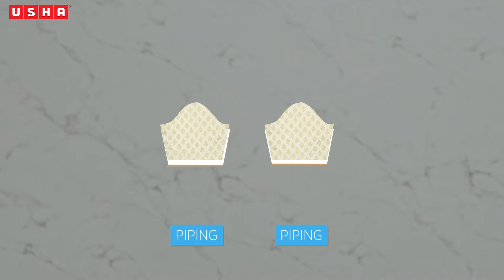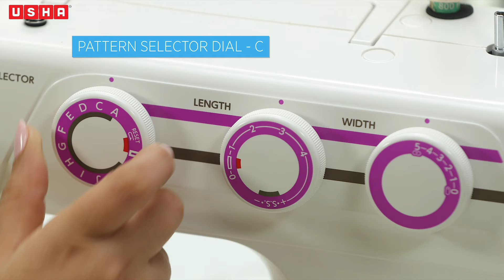Project 44: प्रिन्सेस ब्लाऊज कसा शिवायचा ते शिका(Marathi)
सुईंग प्रिन्सेस कट्स, पायपिंग फूटसह नेक फिनिशिंग, झिपर फिनिश आणि हँड हेमिंग वैशिष्ट्यीकृत ब्रोकेड प्रिन्सेस कट ब्लाउज तयार करण्यासाठी व्यावसायिक तंत्र जाणून घ्या